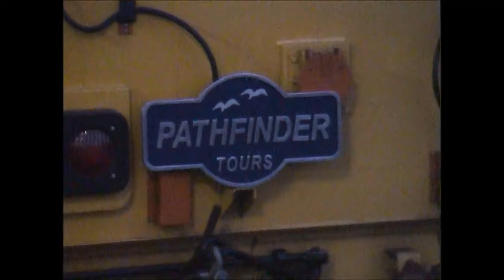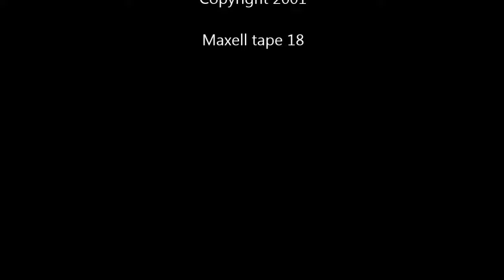On board " The Merseyside Beat" Railtour Feb.2001 Newport -Lime Street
Starting at Newport with 67003/66135 we have a window view on arrival at Rugby where we change locos for 92009/56117. Misty morning but plenty of traction to be seen. Next stop/slowdown through Crewe coal yard and freight sidings. Final part of the first stage takes us through Arpley sidings at Warrington, under the West Coast Mainline and head off to Fiddlers Ferry in past 2. Enjoy the window views and running alongside some of the other traffic.